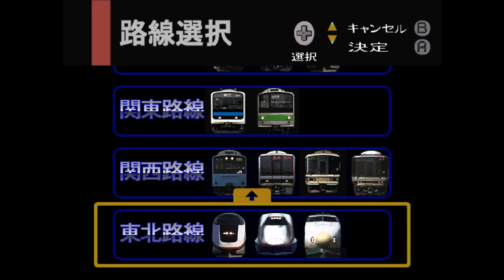【路線紹介】電車でGO！２高速編 3000番台 乗務できる車両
このゲームで運転できる電車をまとめてみました！